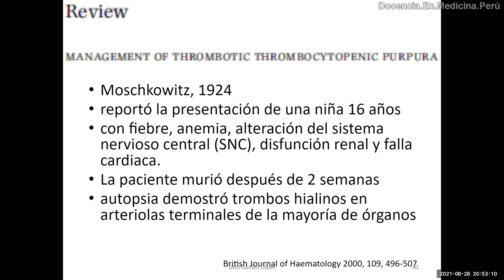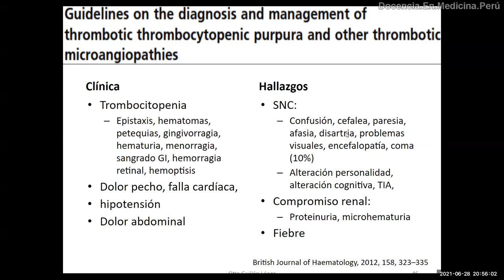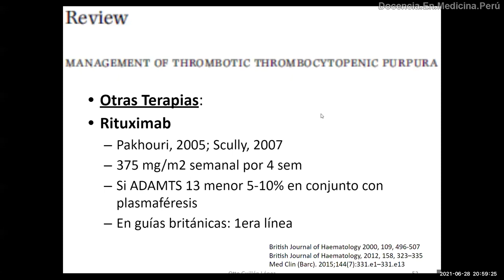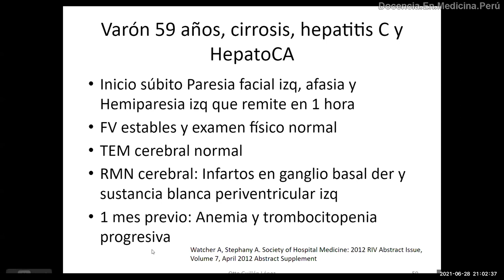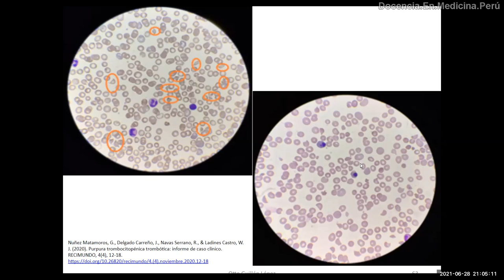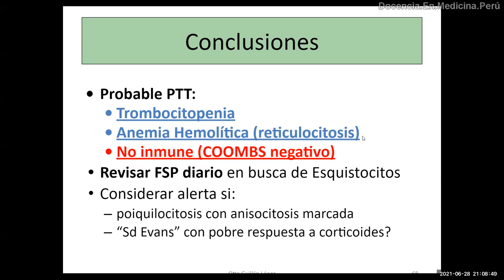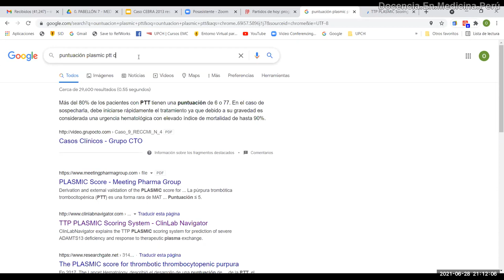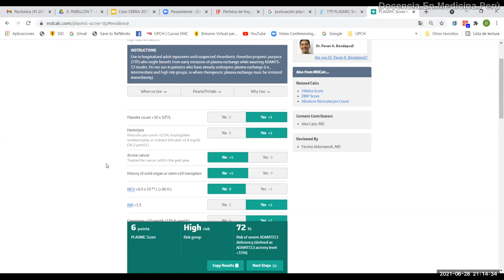Púrpura Trombótica Trombocitopénica (PTI): Revisión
Revisión sobre clínica, diagnóstico y manejo de Púrpura Trombótica Trombocitopénica a propósito de un caso.
Fecha:
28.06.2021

El caso completo en el link